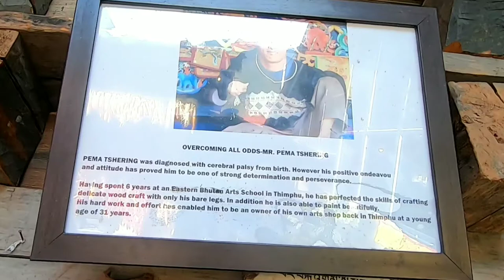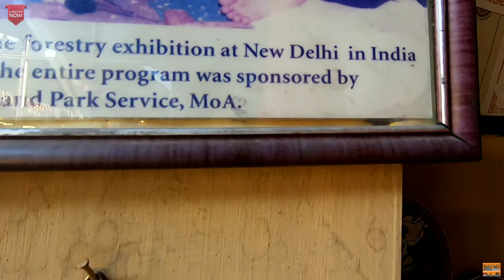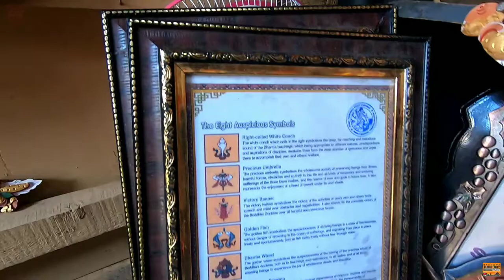Simple Bhutan || Handicap Wood Craft Artist || Mr.Pema Tshering || foot Artist || Bhutan by U.T.S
Hello Everyone 🙏

🇮🇳 Unknown Territory With Samir 🇮🇳
         Thank's For Supporting 🙏

Handicraft By A Handicap
Heart Touching, Must Watch

Mr.PEMA TSHERING was diagnosed with cerebral palsy from birth. However his positive endeavoa and attitude has proved him to be one of strong determination and perseverance.
      Having spent 6 years at an Eastern Bhutan 🇧🇹 Arts School in Thimphu, he has perfected the skill of crafting delicate wood craft with only his bare legs. In addition he is also to point beautifully.
       His hard work and effort has enabled him to be an owner of his own arts Shop back in Thimphu at a young age of 31 year's.

💥 If you like my work & Information so Please

👉 YouTube : Unknown Territory With Samir

👉 Facebook Page : Unknown Territory With
                                     Samir

                                     Fres Copyright-Safe Music